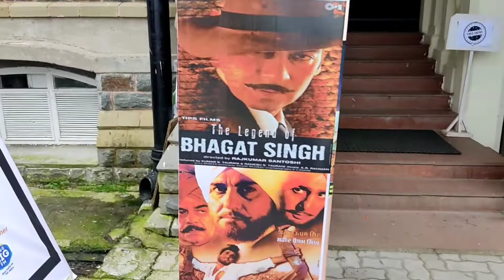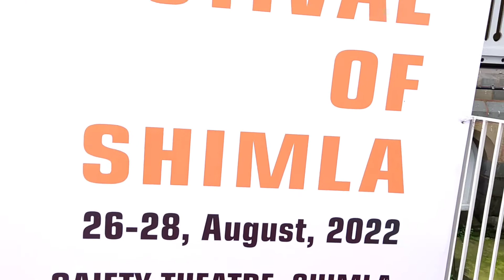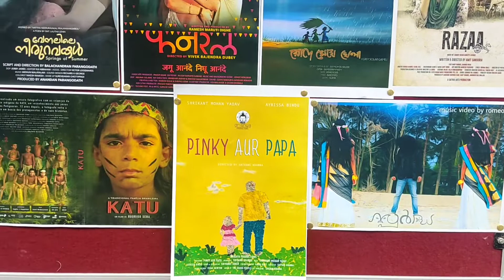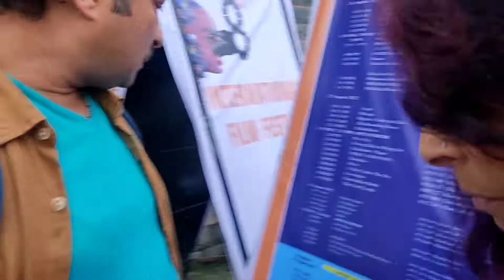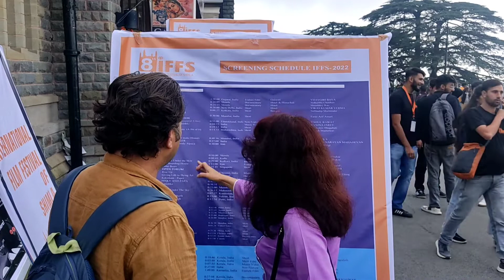8th International Film Festival of Shimla | Travelling |Shimla Town |Iranian Film ||Himachal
A total of 86 films, including 27 in the international category, 34 Indian films, four Himachali films will be screened

Films from 17 countries, including Canada, USA, Lebanon, Spain and Iran, will be screened

About 50 film directors from across the country and abroad will be part of the film festival. They will interact with the audience at the Gaiety Theatre